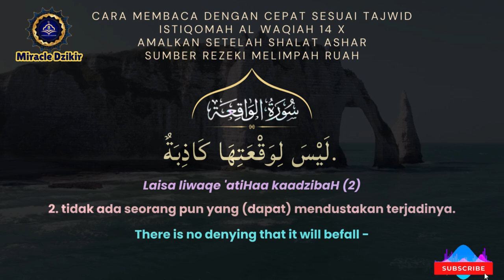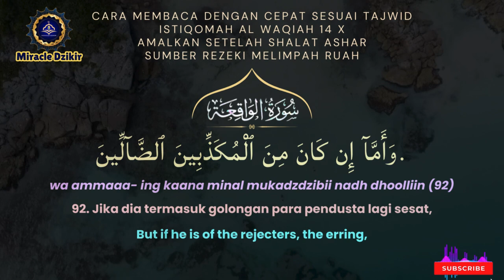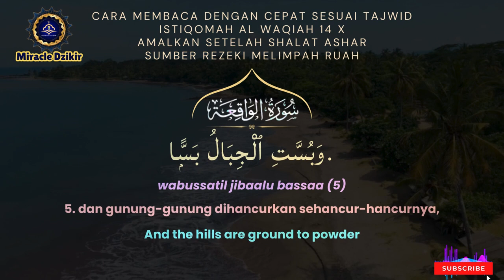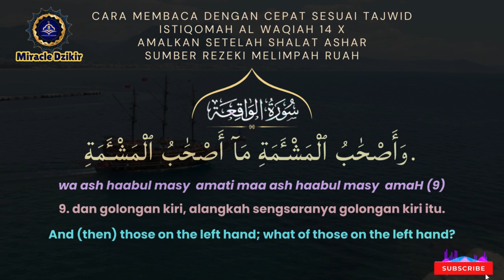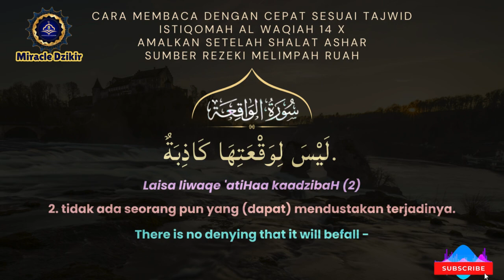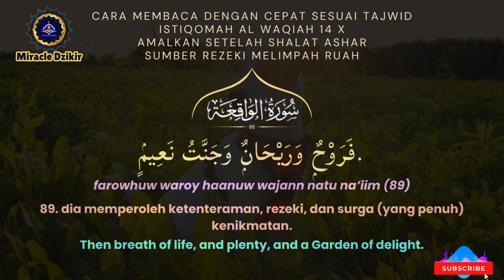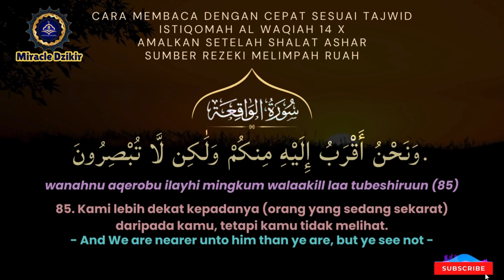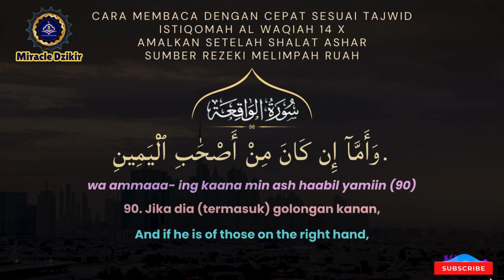KEISTIMEWAAN SURAT AL WAQIAH 14 X SUMBER REZEKI MELIMPAH AMALKAN KONSISTEN SETELAH ASHAR